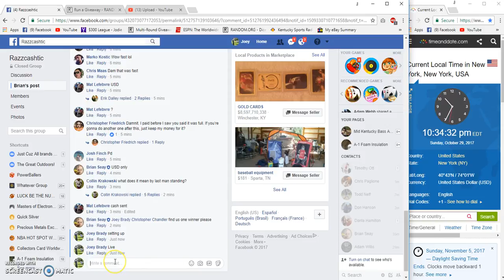1 Winna for Brian